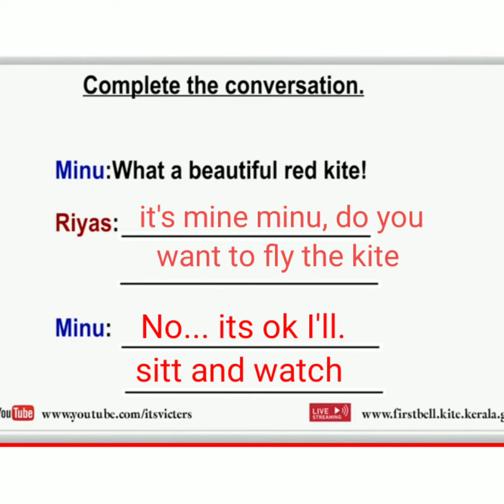class 2 English Worksheet August 26 flying kite /Victers channel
class 2 English Worksheet August 26